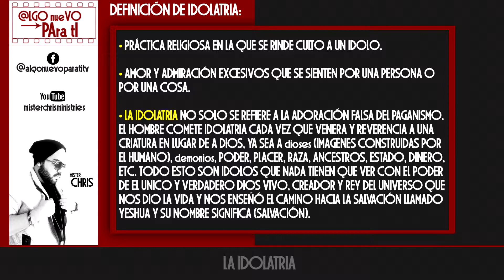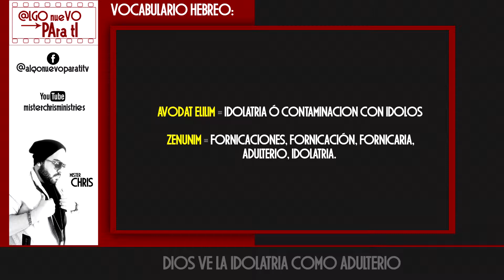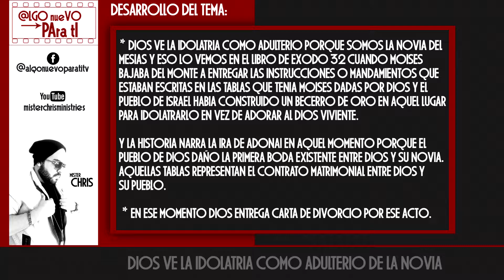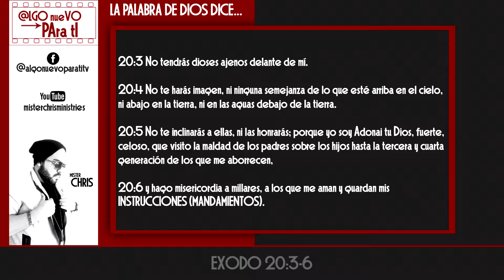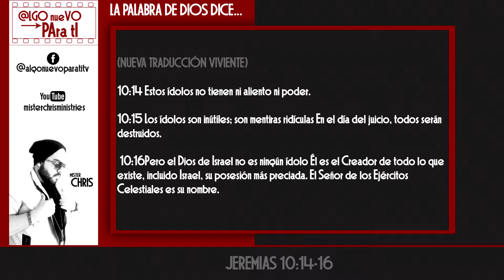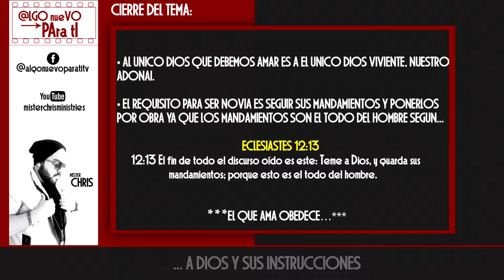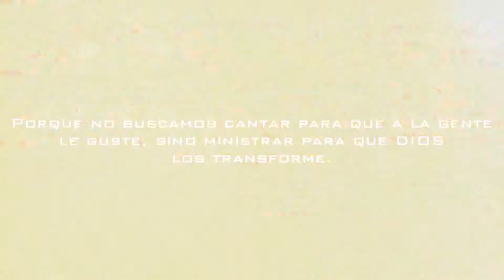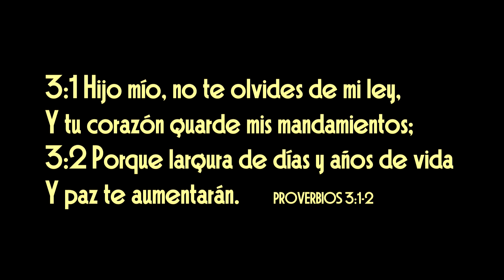LA IDOLATRIA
HOY EN ALGO NUEVO PARA TI, COMPARTIMOS EL TEMA DE LA IDOLATRIA. REMI CARRILLO CON LO MAS ACTUAL SOBRE ESCUELA PROFETICA EMUNAH. LUIMA EL ATALAYA, SPECIAL ERIC, MASO EL PRESIDENTE Y UN ADELANTO DE LA NUEVA SERIE QUE TRAEREMOS PRONTO.